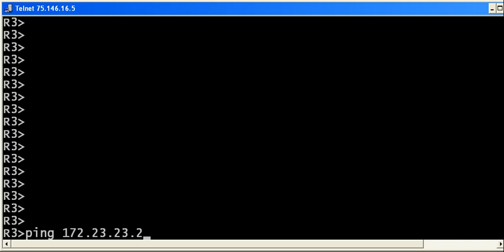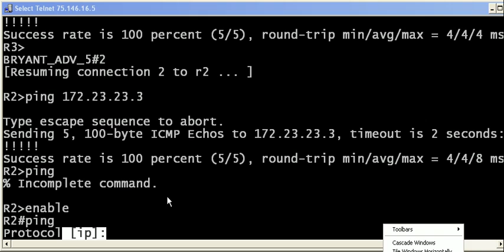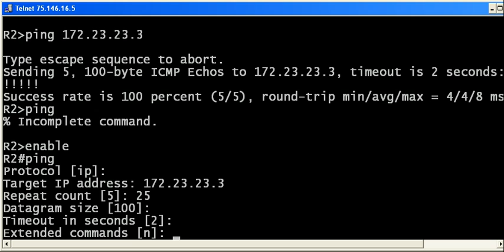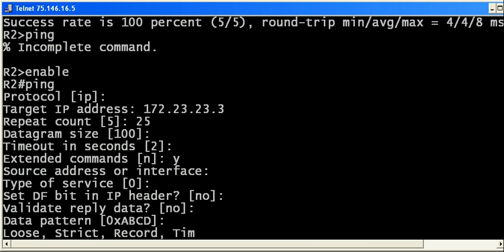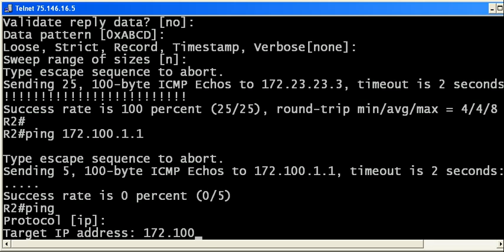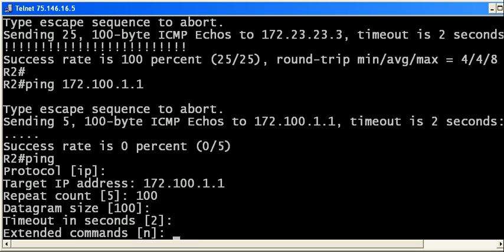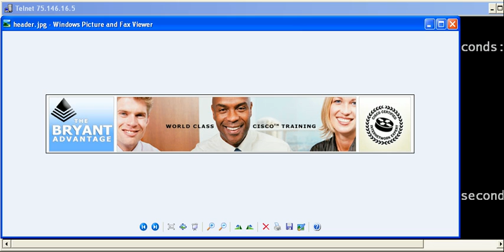CCNA And CCNP Cisco Tutorial: Pings (And How To Stop Them!)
Pings seem simple enough, but beyond the basics you need to know for the CCENT and CCNA exams, there's an extended ping as well. In this video, we'll use both the regular and extended pings. I'll also show you the "ping kill" keystroke that the Cisco IOS doesn't show you.

When you're done watching this and my other videos here on YouTube, head out for over 250 free Cisco tutorials, videos, and practice exams. See you there!

Chris Bryant
CCIE #12933